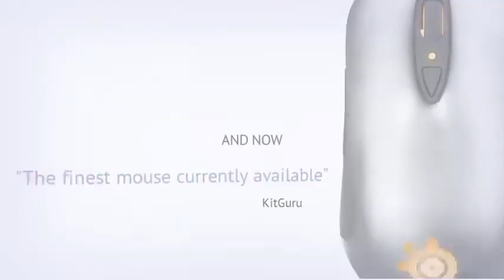[CS] FUCKYEAH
like rate and sub *_*

Copyrights of Sound.
Ed Sheeran, You Need Me, I Don't Need You (Gemini Remix)